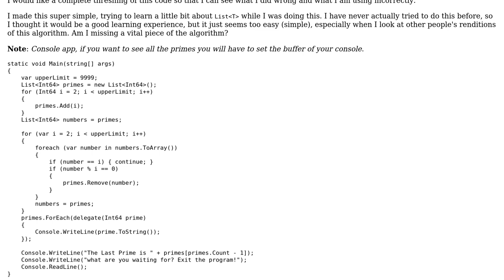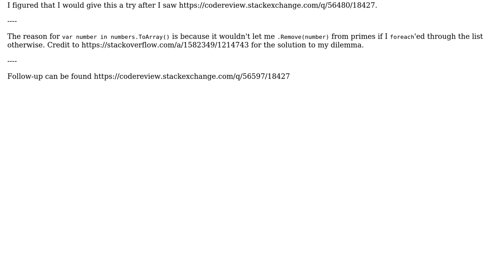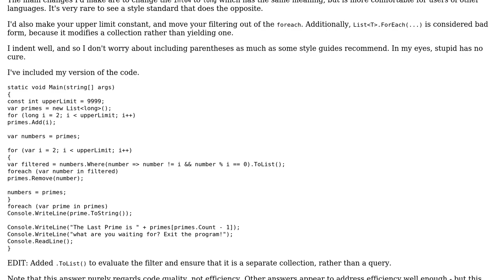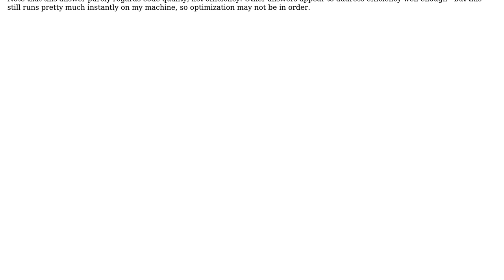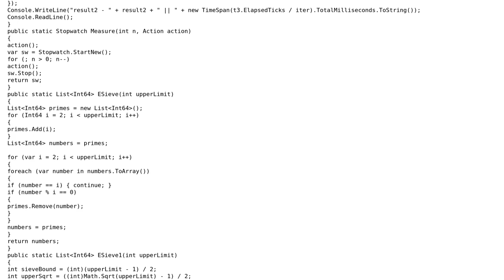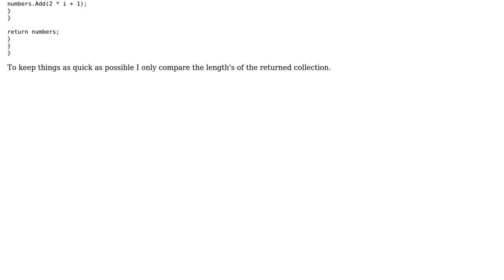Code Review: Threshing: Sieve of Eratosthenes (4 Solutions!!)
Code Review: Threshing: Sieve of Eratosthenes

With thanks & praise to God, and with thanks to the many people who have made this project possible! | Content (except music & images) licensed under CC BY-SA | Music | Images & others | With thanks to user Malachi user Magus user JohnP user Dennis_E and the Stack Exchange Network Trademarks are property of their respective owners. You are responsible for your own actions.